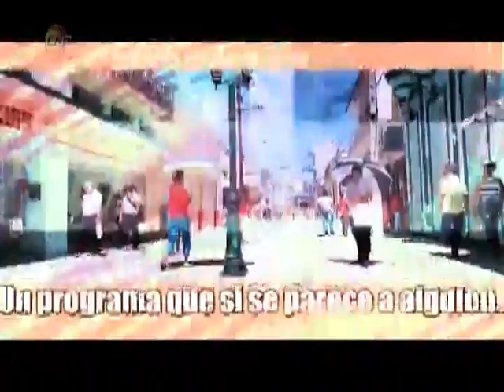Servicios Comunales Bayamo toma medidas ante situación energética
Ante la situación energética que atraviesa el país, la dirección de Servicios Comunales Bayamo adopta medidas para cumplir con el trabajo de la empresa.